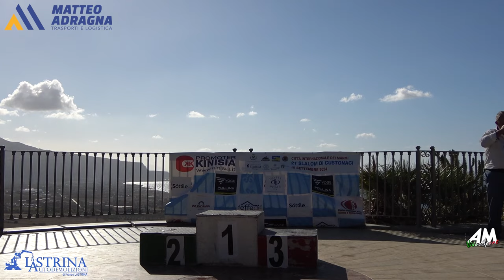Raineri Giuseppe PSG 21° Slalom Custonaci 2024